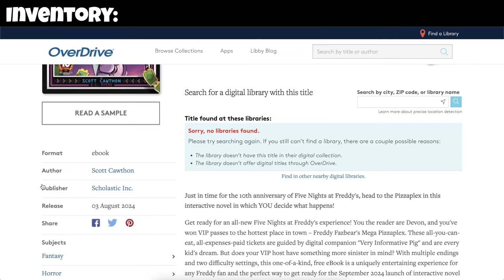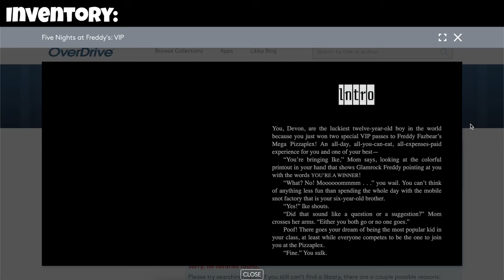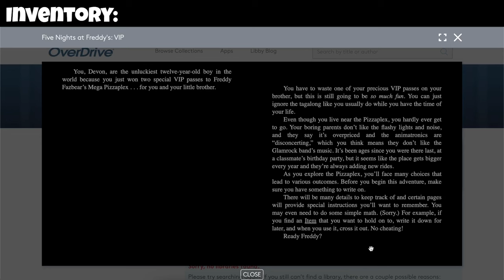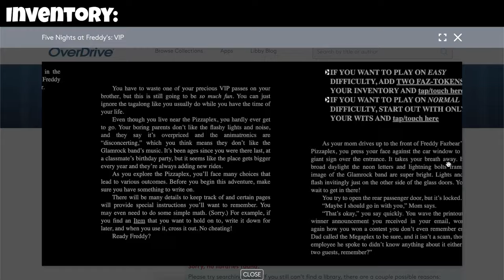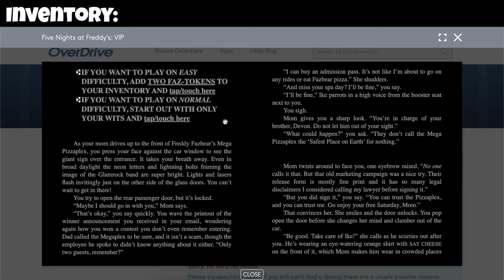[AUDIOBOOK PREVIEW] "VIP" - FNAF Interactive Novel #0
A new preview for the pilot of an upcoming FNAF interactive novel series, "VIP", has been released recently so today I read through it with you!